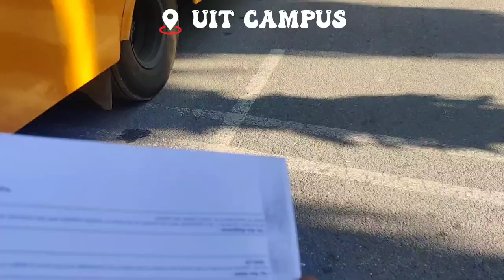Daily vlogs...Collage day Uttranchal University(UIT) and plan for the Uttarpradesh VLOG 3#dailyvlog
Next video is on Up trip 🖤

Your suggestions ll be appreciated 🖤💕